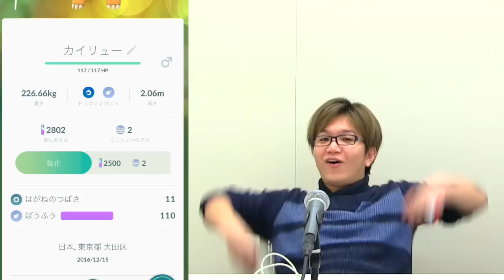【ポケモンGO】目指せ!最新最強カイリュー!技ガチャでテルりん作れるか!?【Pokemon GO】